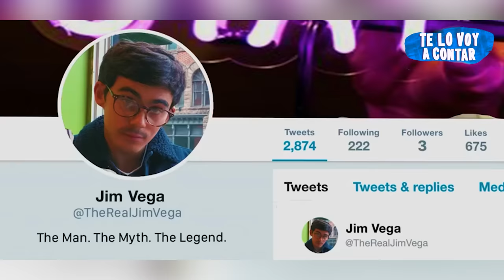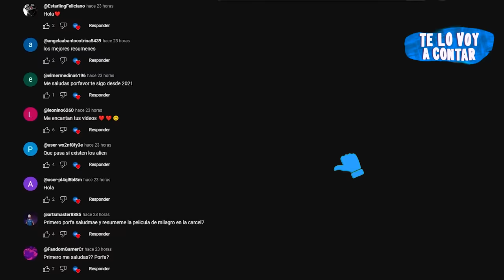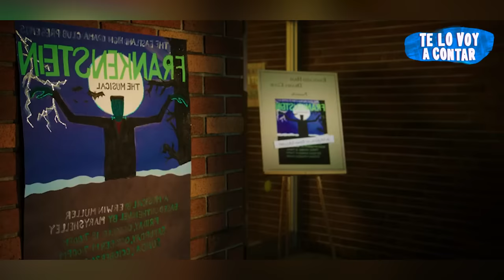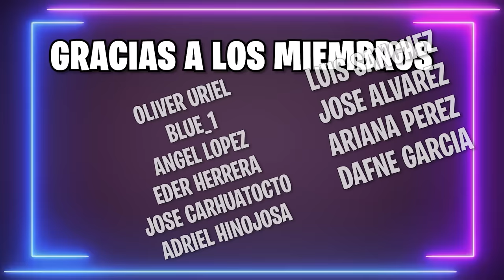👆 CHICO FEO QUIERE EVITAR EL BULLÝNG PERO SE CONVIERTE EN EL MÁS POPULAR DE LA ESCUELA | RESUMEN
Película basada en que se hace el más popular de un momento a otro.